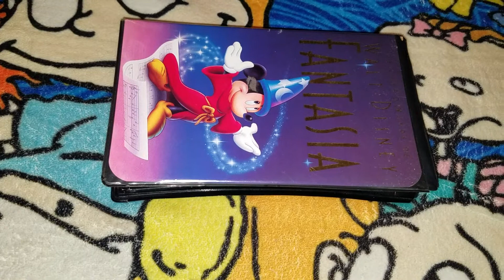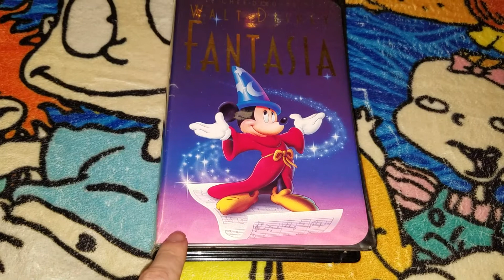Rewinding A VHS #23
NOTE: This video was recorded last night lately for 4/2/2022